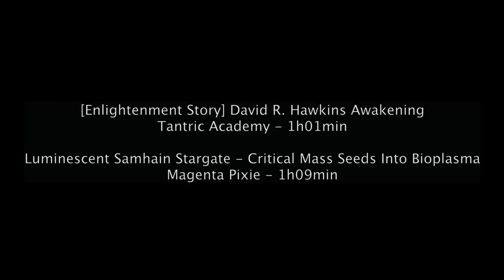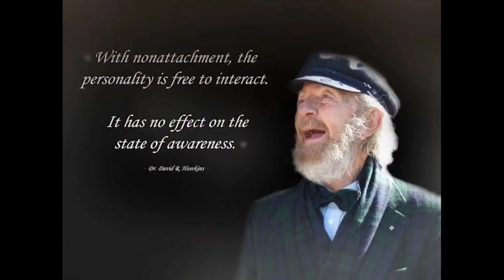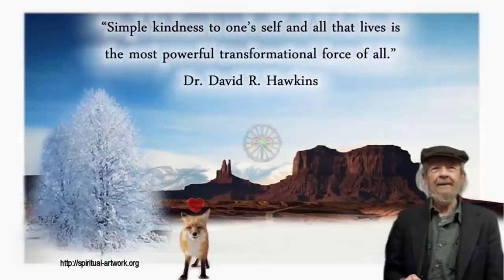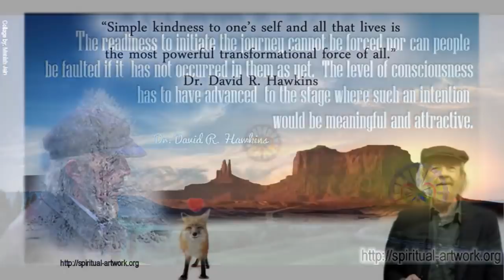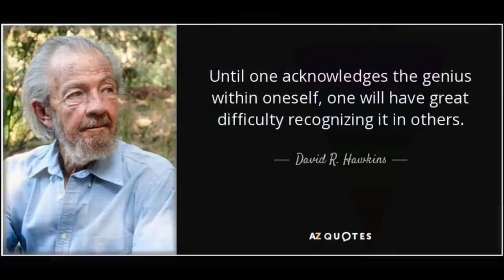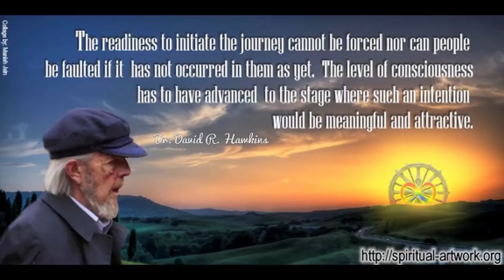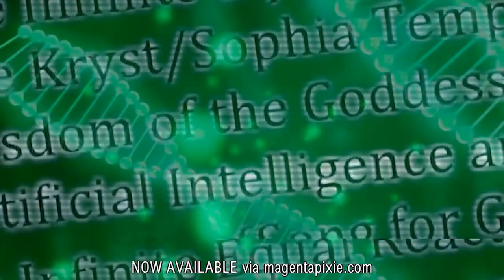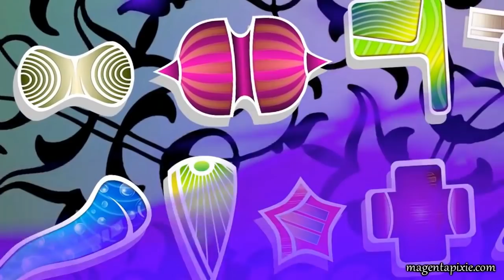KlarTraum Mandela Effect 6/7 - How to use Parallel Realities,Teleportation,Critical Mass Activation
dissembles every kind of linear time agreement and opens up new perspectives - the message of Bentinho Massaro goes deep

the 'Enlightenment Story' - experience of the oneness observing itself - touches

How Teleportation works through 5D consciousness and using feeling instead of mind

it also explains why one doesn't need to be afraid because of 5G

zerlegt jegliches lineares Zeitverständnis und eröffnet neue Perspektiven - die Message von Bentinho Massaro geht tief

die 'Enlightenment Story' - Erfahrung der Einheit die sich selbst wahrnimmt - berührt

Wie Teleportation durch 5D Bewusstsein funktioniert, Gefühle statt Verstand benutzen

erklärt auch wie und warum man vor 5G keine Angst haben braucht

a overview of hundrets of Mandela Effects in all categories.

LucidDream-Mandela-6-sources

How to use Parallel Realities - Shift into an alternate Universe!, Bentinho Massaro, 2015

HOW TO TELEPORT FOR REAL _ My Experience On Teleportation _ Law Of Attraction Ex, WAAO LOVE, 2017

[Enlightenment Story] David R. Hawkins Awakening, Tantric Academy, 2018

Luminescent Samhain Stargate - Critical Mass Seeds Into Bioplasma Light Body, Magenta Pixie, 2018

My work is also about about how to body-own activate the spirit molecule / multidimensional neurotransmitter dmt - what is not only a great healer as it raises your frequency and cleans out all emotional and physical trash. DMT should also be mentioned and recognised as main power source in Pranic Lifestyle what is also one of my main topics to make visible and I created a movie series / documentary on that. This is really worth having a look, also you see me in live-videos to get a feeling about my creation:

check out the movie / documentary as LucidDream-artwork about
Pranic Living / Breatharians / Ascension into Physical LIght Bodies / mastering the physical:

LucidDream - Symphony of Global Awakening - Handbook of a Fairy